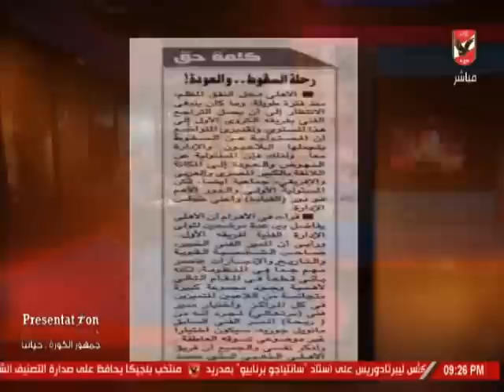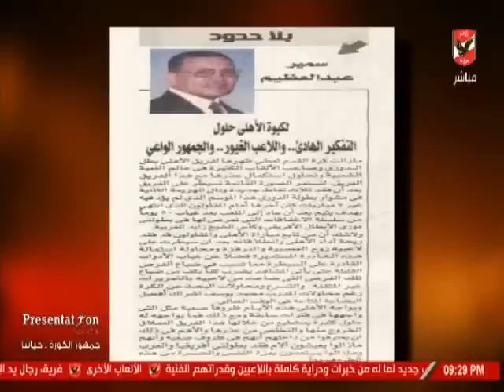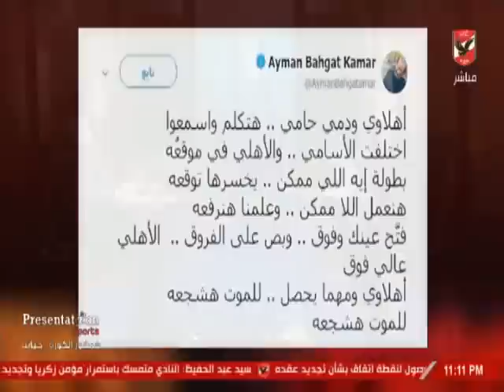حلقة ملك وكتابة 29-11-2018